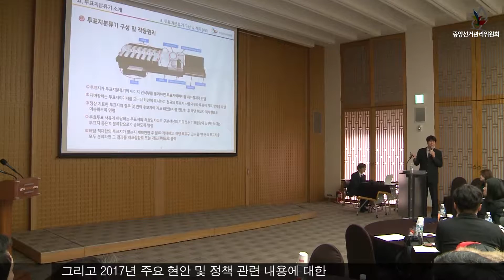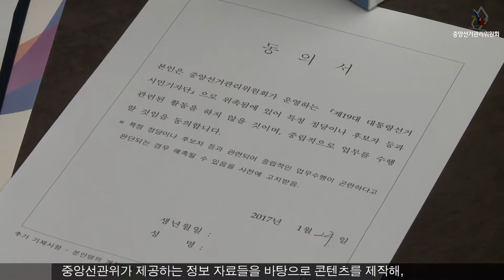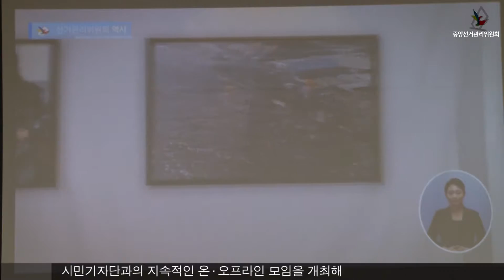[뉴스] 중앙선거관리위원회 시민기자단 운영